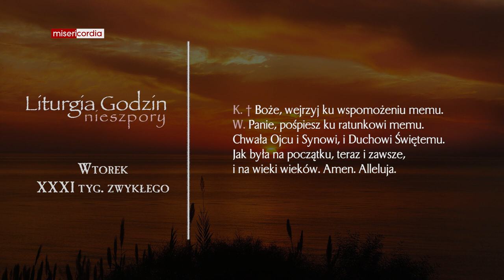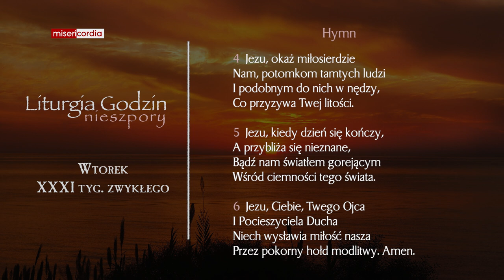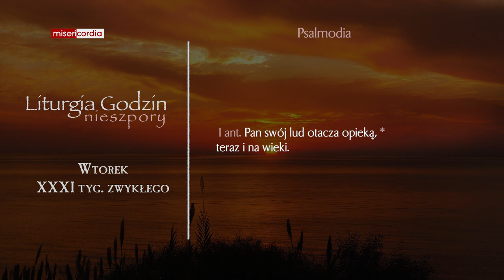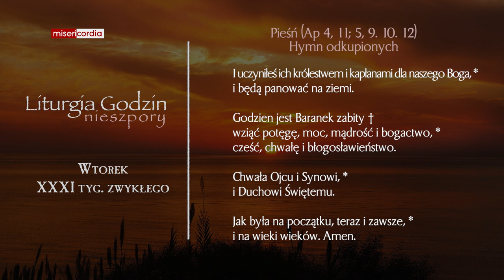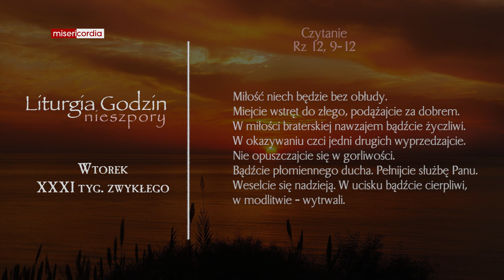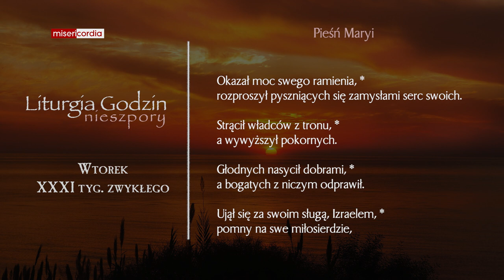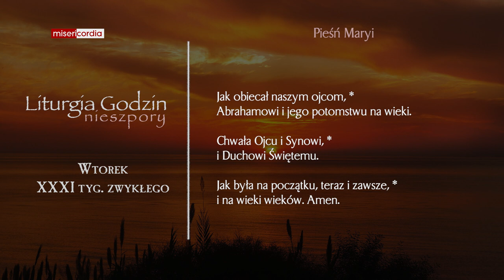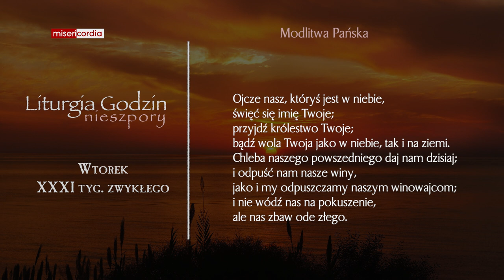Liturgia Godzin | Nieszpory | Wtorek, XXXI tyg. zwykłego